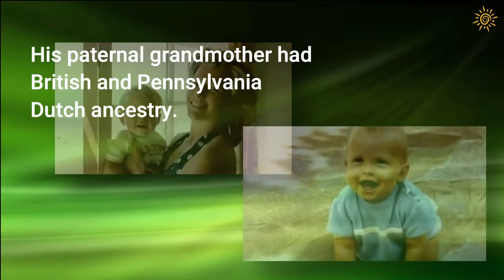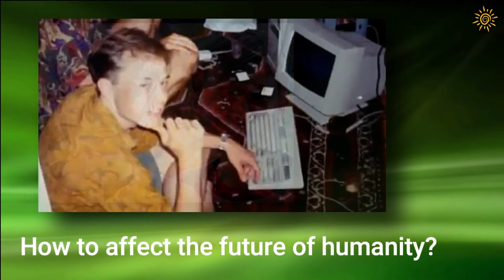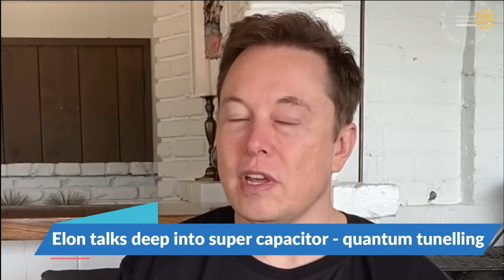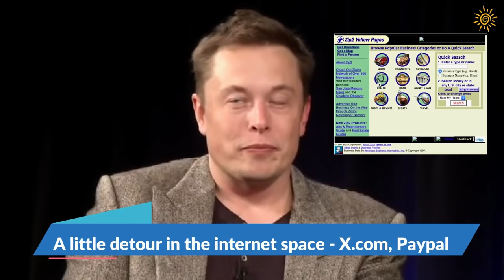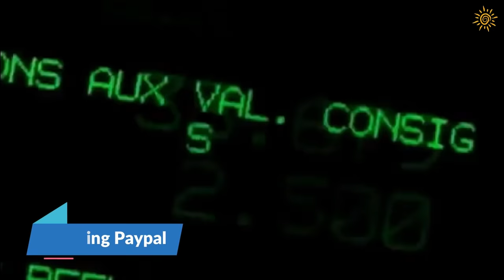ELON MUSK - EARLY YEARS (Part 1/4) - LIFE STORY IN HIS WORDS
In Part 1, you will find out lots of little known facts about Elon Musk's early life. At the age of 6, he started to break rules! He developed a game called Blastar which earned him 500$. In childhood, he had an existential crisis but thought about the future of humanity and how to best improve it. Elon read a lot of books, even an encyclopedia. He enjoys movies and admires a number historical figures. After coming to Canada, he worked on a wheat farm and for a lumber mill.  At one point he wanted to work on a particle accelerator. During school, he excelled in Science and Computers. During university days, he started a night club. His focus was on advance capacitors while maintaining an interest in electric cars. He did live on 1 buck a day for a while to save money. The internet boom was not to be missed so he started Zip 2, x.com later Paypal. He got ousted from Paypal and almost died from malaria...he recovered in 6 months. Elon had bought an expensive car but wrecked it without car insurance! He met JB Straubel and Harry Rosen...the rest is history. This video will answer all these questions.

This is a documentary of Elon Musk's life as told by Elon and his family members. A series of four parts, each approx. 45 mins long. The material is taken from other sources over the years. Huge credit to the original producers.

Part 1 of 4: Early Years
Part 2 of 4: Elon's ideas and goals in life
Part 3 of 4: Running his companies
Part 4 of 4: Elon's tips and wisdom

BRIGHT DAY  TEAM